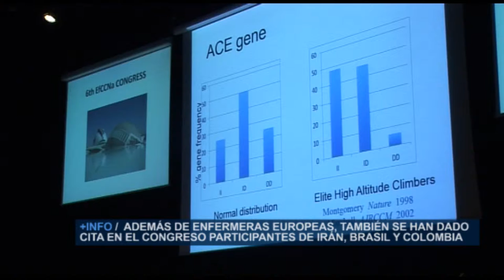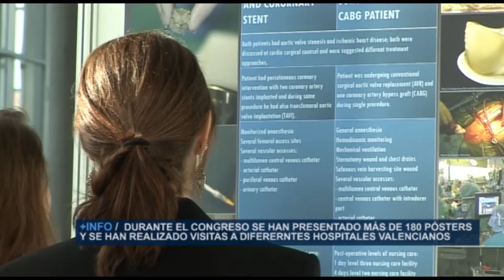VI Congreso de la EfCCNa | Cecova TV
La ciudad de Valencia ha sido durante unos días la capital europea de los Cuidados Intensivos. Esta pasada semana se reunían en el Palacio de Congresos más de 400 enfermeras de 26 países diferentes. El objetivo: conocer cuales son las líneas de investigación que se siguen en los diferentes países e intercambiar experiencias.